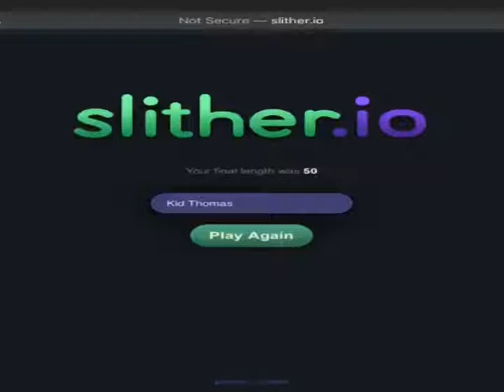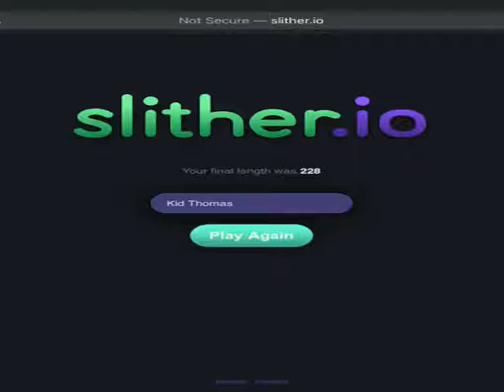Welcome to the world of Slither.io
Watch my gameplay!